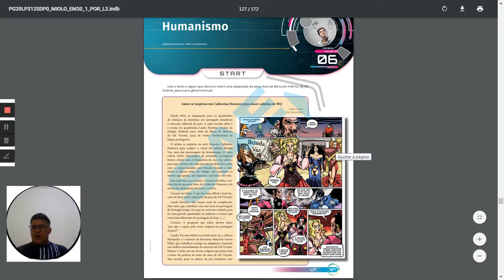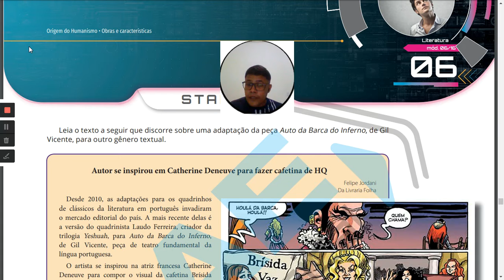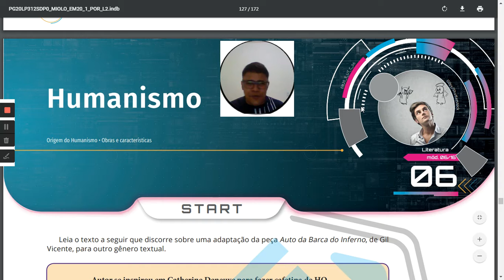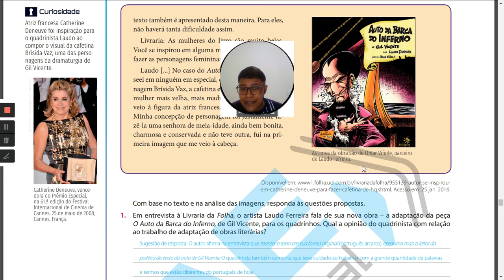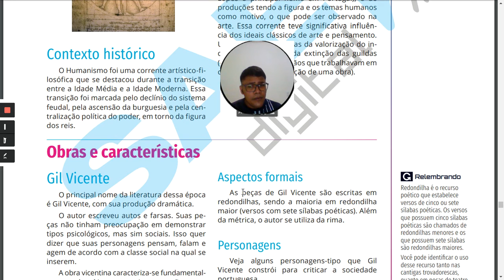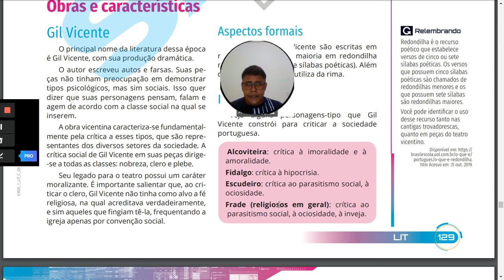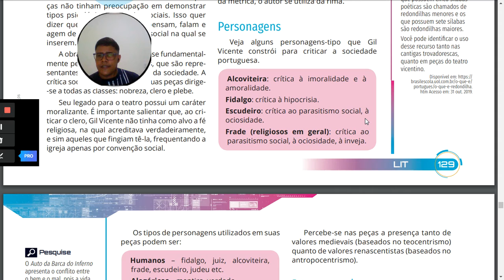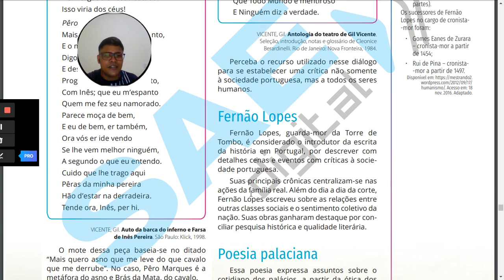VIDEOAULA 04 PARTE 2 LITERATURA 1ºANO CAP 6 LV2 HENRIQUE